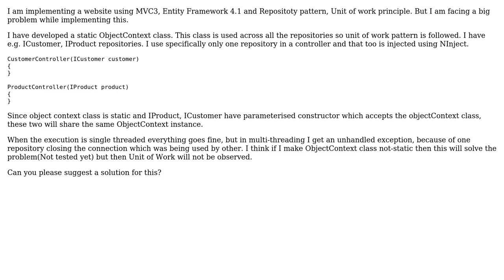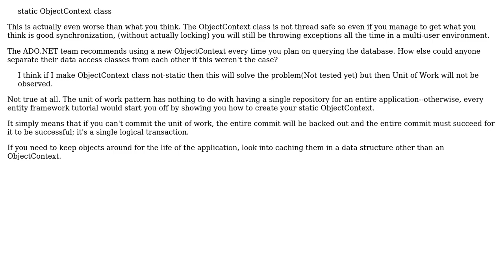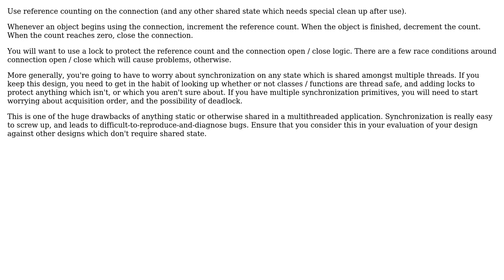Software Engineering: Unit of work principle is causing a problem in MVC3 application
With thanks & praise to God, and with thanks to the many people who have made this project possible! | Content (except music & images) licensed under CC BY-SA | Music | Images & others | With thanks to user StuperUser user Pravin Patil user ipeet user Carson63000 user brian and the Stack Exchange Network Trademarks are property of their respective owners. You are responsible for your own actions.